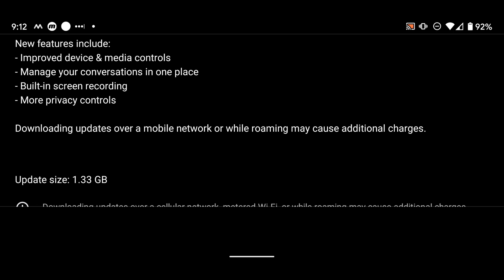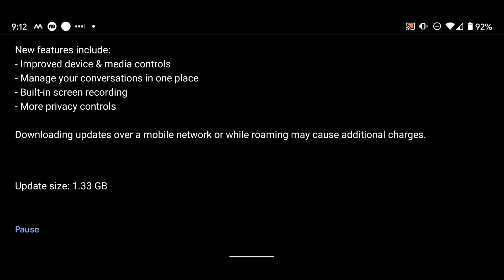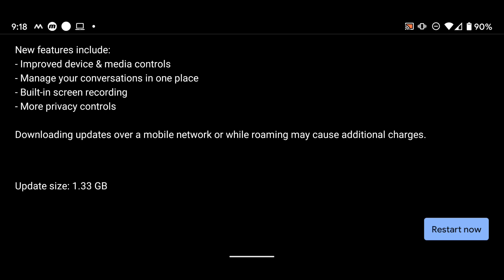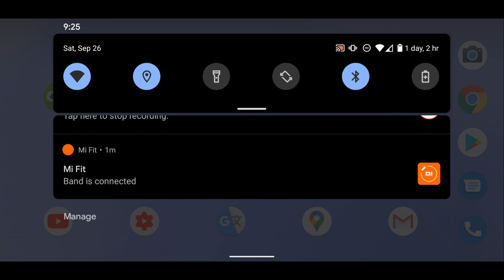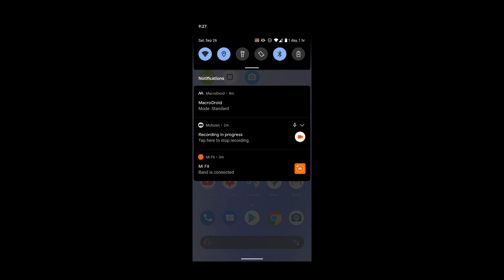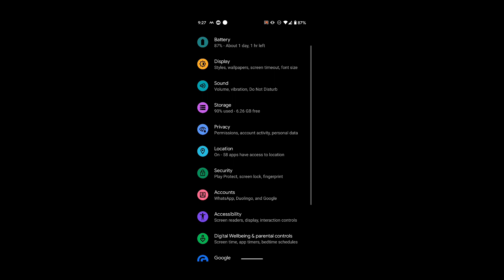Android 11 Güncellemesi Geldi - Android 11 Upgrade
Bu videoda sizlere her zaman olduğu gibi Android 11 güncelleme adımlarını aktardım. Android 11 ile gelen yenilikleri ise ayrı bir videoda çekeceğim. Siz sormadan söyleyeyim. Telefonunuza Android 11 gelecek mi, ne zaman gelir bilemiyorum. Bunun için üretici yayın ve duyurularını takip etmenizde fayda var. Bu linkten de takip edebilirsiniz:
İyi seyirler.